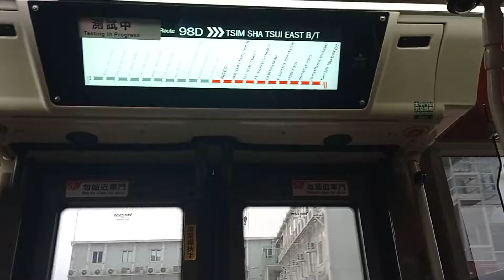KMB K ATENU1595 VS4306@98D落車門開關過程